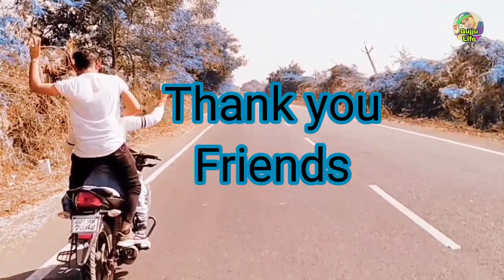તેરે જેસા યાર કહા, ડાન્સ & ફ્રેન્ડશીપ | Tere Jaisa Yaar Kaha dance & friendship | By Hitesh Baraiya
Title : તેરે જેસા યાર કહા, ડાન્સ & ફ્રેન્ડશીપ || Tere Jaisa Yaar Kahan dance & friendship || तेरे जैसा यार कहां, डांस & फ्रेंडशिप ] By Hitesh Baraiya

Dance practice : Raj Dance Academy Mahuva

Dance choreography : Dilip vala

Artist : Hitesh Baraiya, Dilip vala

Location : Mahuva
                   Mahuva Bandar Gujarat
Raj Dance Academy
Krishna hotel
Santosh soda
Mahuva City Road

Cameraman : Raj Dancer

Producer : Hitesh Baraiya

Video by gujju life
Dance
Friendship
Dance video
Friendship Video
Tere Jaisa Yaar Kahan dance
dost
dosti
bhai bandh